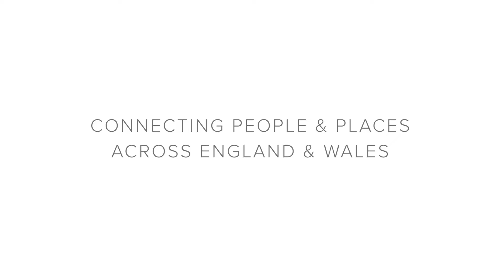Redrow New Homes - We build beautiful homes in beautiful locations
Creating healthy places for everyone and a better way to live